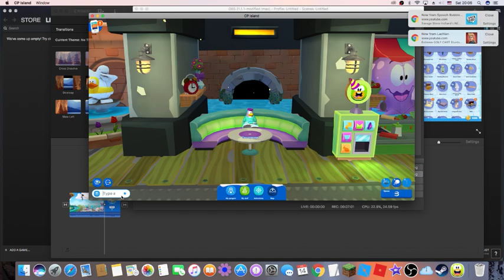Club Penguin Island What is Rookie doing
Listen in the Sewer in CPI you can hear Noise And Rookie Write down in Comments below seeing what Happens in September first off August is Medieval Party